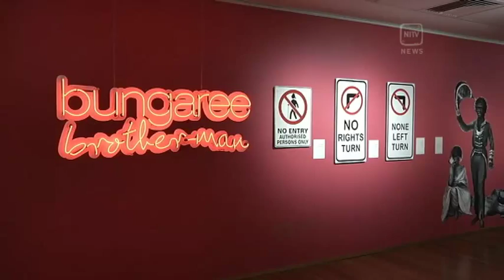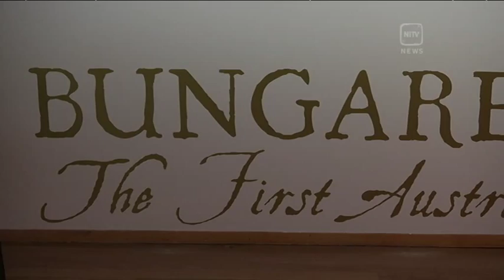REMEMBERING BUNGAREE – SYDNEY CELEBRATES THE LIFE AND ACHIEVEMENTS OF THE “FIRST AUSTRALIAN”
Over 200 years of Aboriginal history have been acknowledged in the northern Sydney suburb of Mosman. A walkway has been dedicated to an Aboriginal man known as Bungaree, who in 1815 became the first Koori  to receive a plot of land from Governor Lachlan Macquarie. To bring you this story, NITV News Journalist Tara Callinan went to the site and dropped in on a complementary art exhibition.